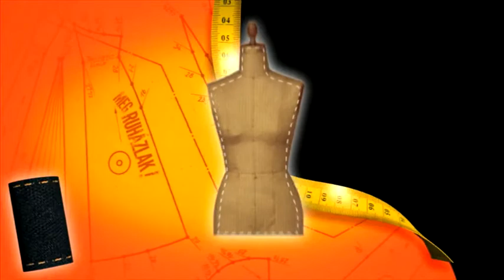Interjú a győztes tervezővel, Czinege Annával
Teljes adások a Viasat Playen!

Megruházlak!